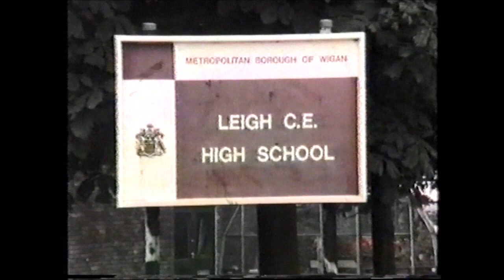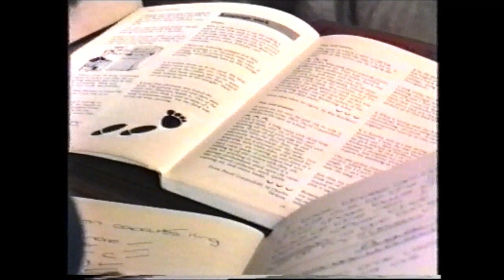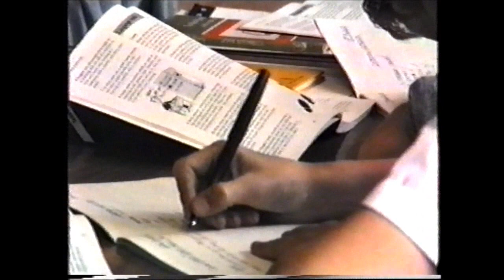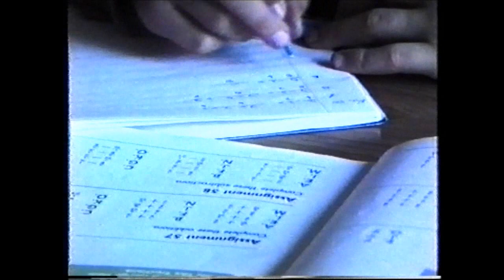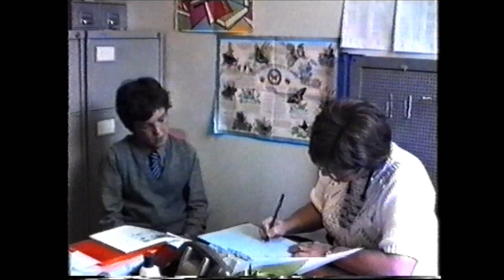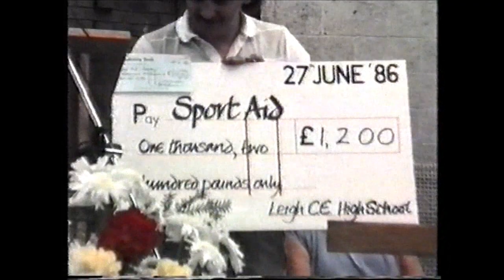Leigh CE High School 1986 part 1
Part 1 of 2 of the publicity film for Leigh CE High School